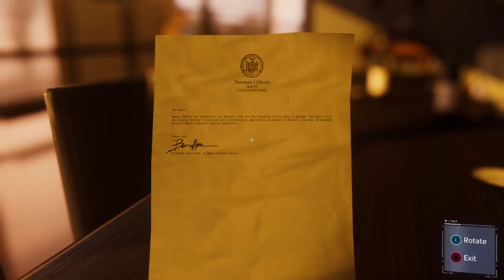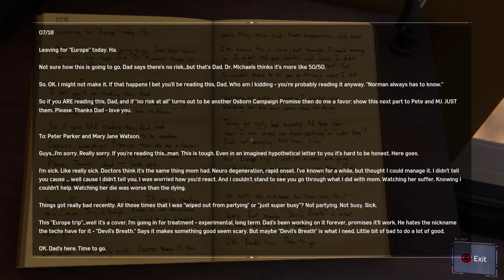Rhino and Scorpion are the best couple!!!